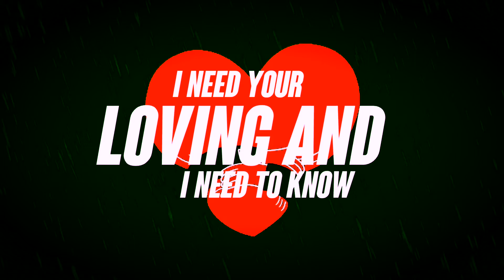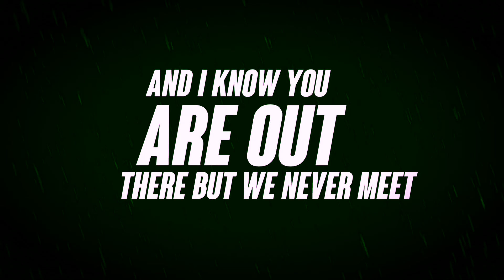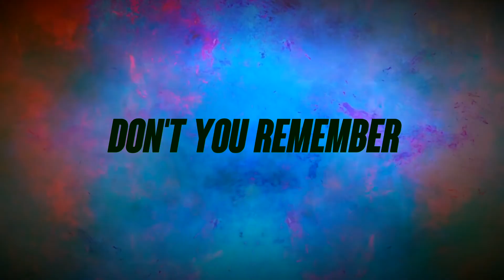Hot summer nights see the sea YouTube version ©️roger specker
Song by roger specker 2020. Release on all music platforms CDBaby